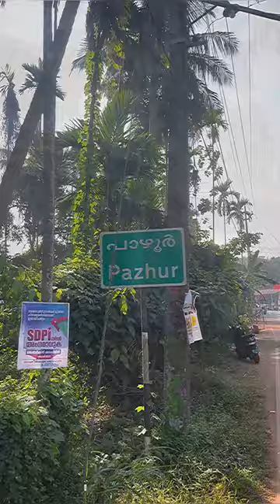രവിലെ ഇത്രയും വിഭവങ്ങളോ | breakfast spot kozhikode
Today my video explore Kozhikode nadan food

രവിലെ ഇത്രയും വിഭവങ്ങളോ
breakfast spot kozhikode